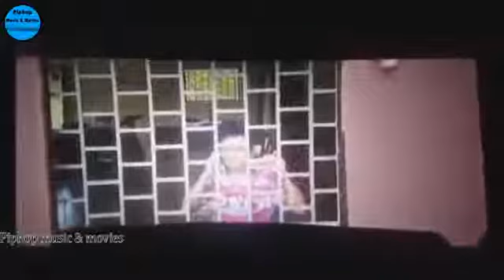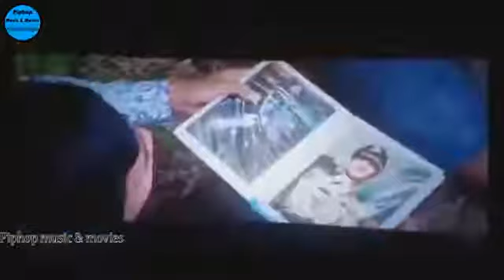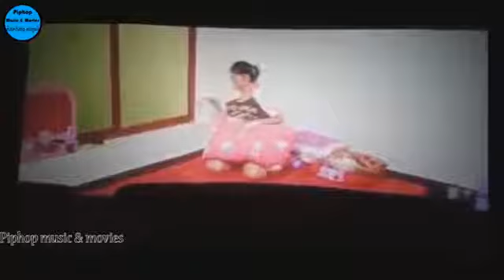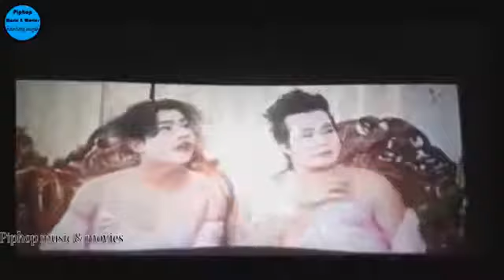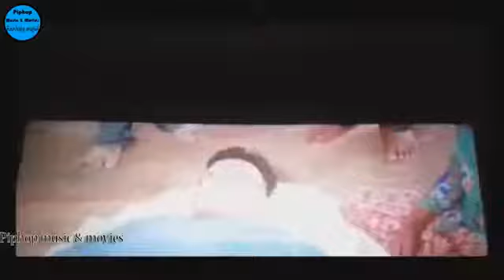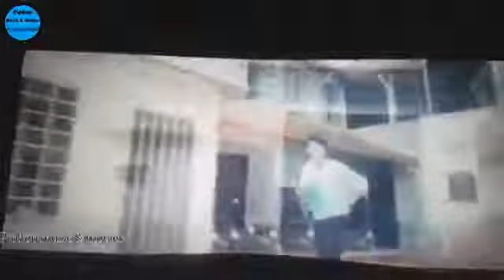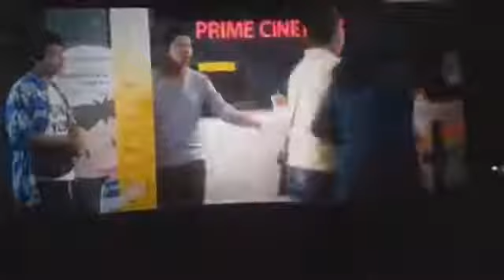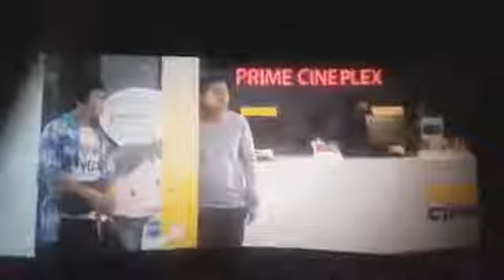រឿង ថតកុន full movies